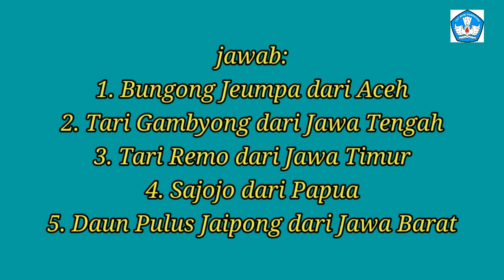Materi soal jawaban live TVRI 5 Juni 2020 kelas 1-3 Sahabat Pelangi Senam irama (Seg.2)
Menyahikan materi,soal, dan jawaban live TVRI edisi hari Jumat, 5 Juni 2020 kelas 123 Sahabat Pelanfi Senam Irama (Seg.2)